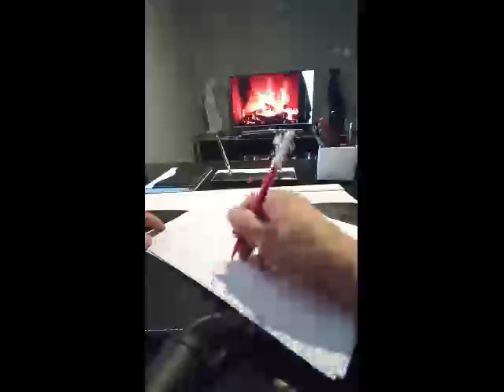Ercüment Hoca 0552 282 33 33 ücretsiz bakım YOZGAT BOĞAZLIYAN Kilit Tılsımı